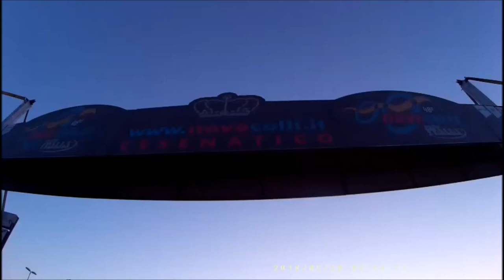GRANFONDO NOVE COLLI (short video)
camera on board...wainting for...video race!